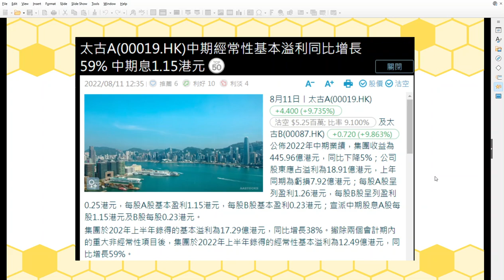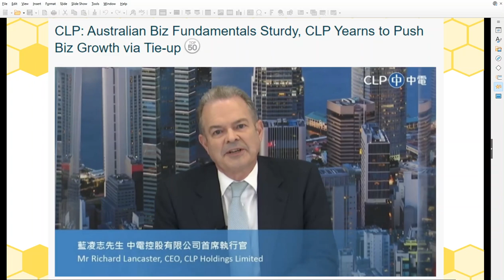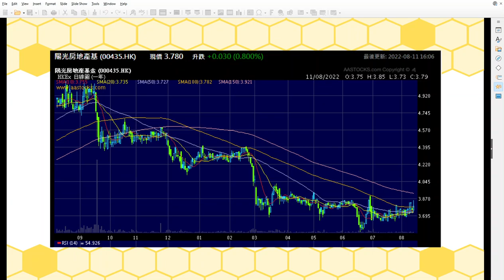2022 08 11 長者收股息 87 太古B業績亮麗加派息不負所托 中電找到區間卻欠投資者一個解釋